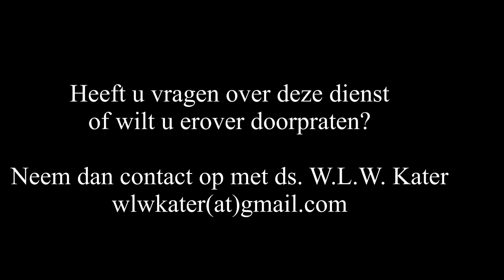29 maart 2024 Goede Vrijdag avonddienst | ds. W.L.W. Kater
Thema: De Kruis-Koning spreekt vrij.
Schriftlezing: Lukas 23: 33-48